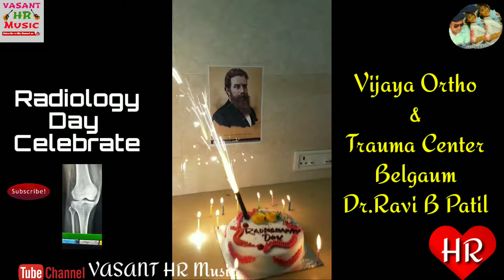Happy Redioloy Day Celebrate in Vijaya Ortho & Trauma Center Belgaum Dr. Ravi B Patil 😍😘